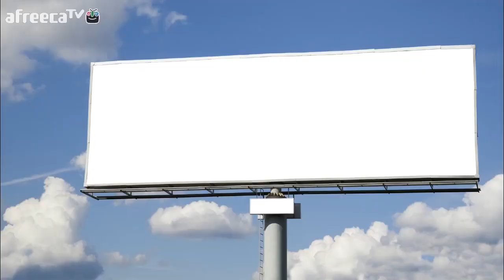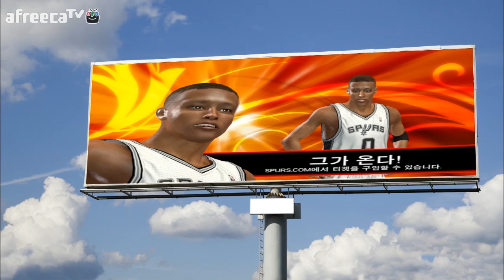[NBA2K14] 그가온다 0화 -Poong Kim.prototype (풍월량농구게임)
NBA2K14 조작은 어렵지만 사실적이고 굉장히 재밌는 농구게임
농구는 슬램덩크 유행하던 시절에만 보고 잘 안봤지만
이번에 나온 게임으로 한번 농구의 세계로 오랜만에 빠져들었네요.

실력은 없지만 마음만은 앞서는 풍킴의 좌충우돌 성장기  지켜봐주세요.

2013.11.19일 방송